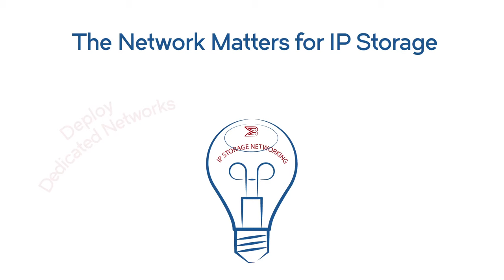2-Minute Explainer Video Without Audio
This is an edited version of a 2-Minute Explainer video. It is designed to run without sound in a conference center or at a trade show. 2-Minute Explainer produced by Business Information Graphics